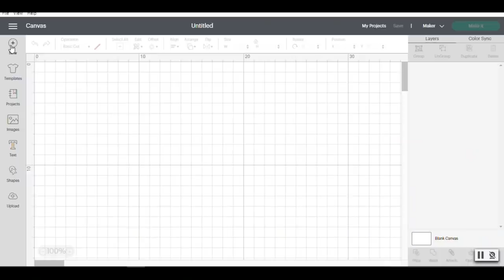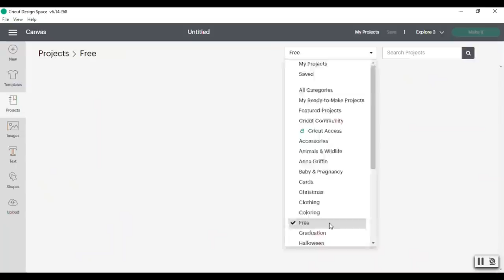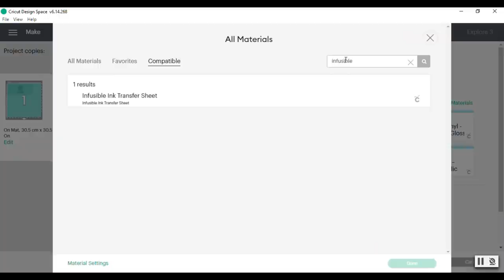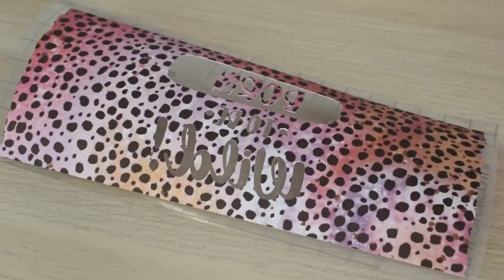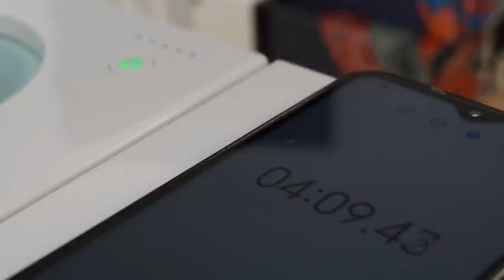Zrób swój kubek z Cricut Infusible Ink 🎓 ✂ Jak to jest zdobione #7